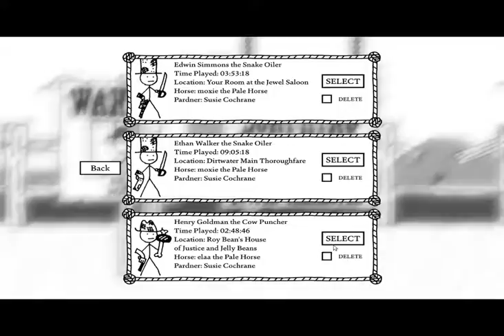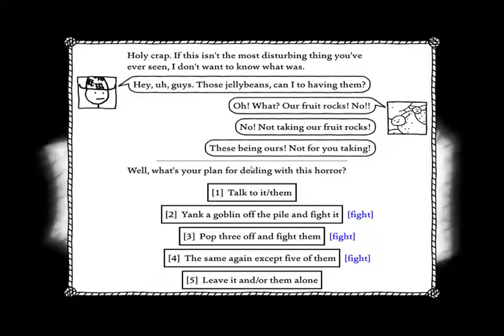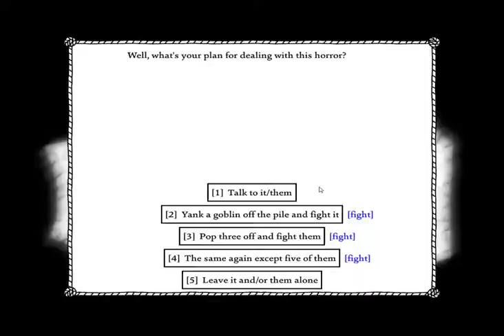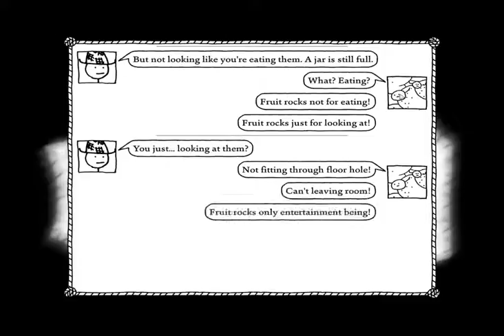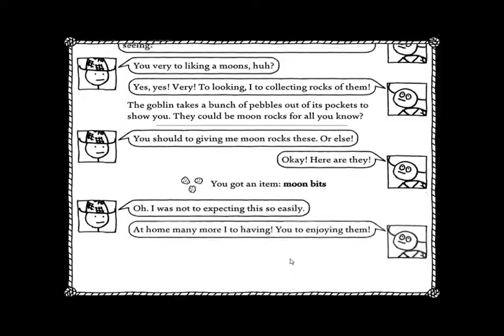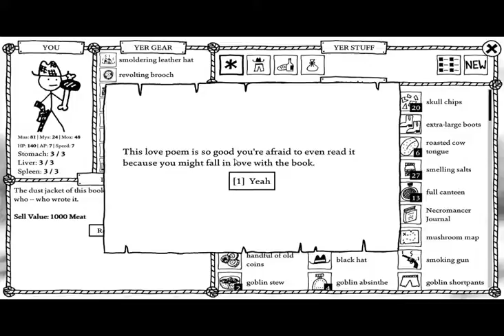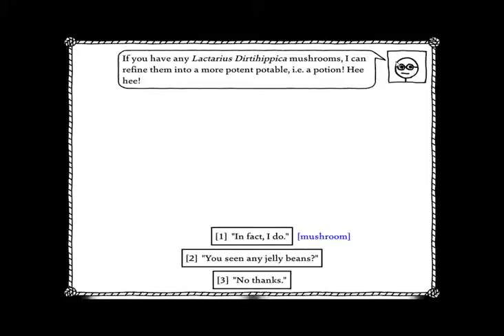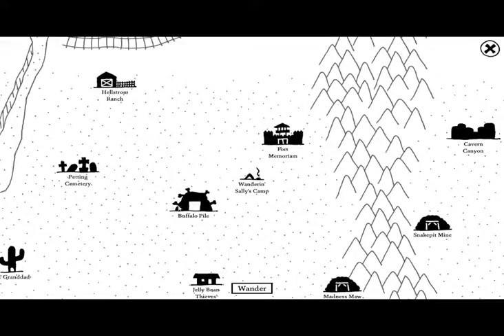The legend of Henry Goldman part 4